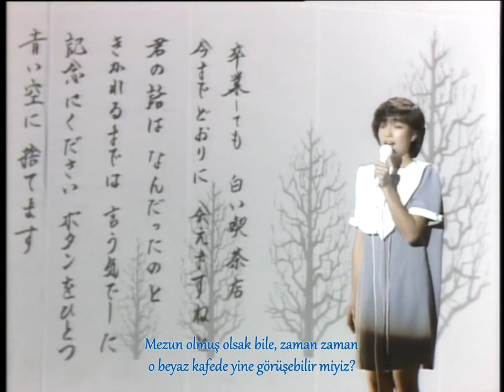Yoshie Kashiwabara - Haru na no ni (TR SUB) (Japan-Fans Çeviri Grubu)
Çeviri ve Zamanlama: Toruga

Daha fazla çeviri için forumumuzu ziyaret ediniz!